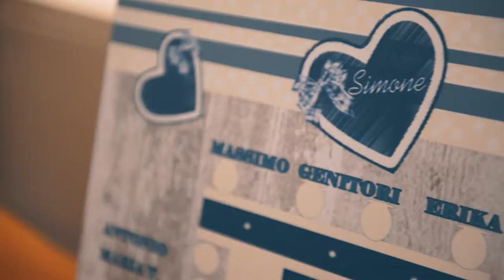Trailer Battesimo - Un giorno da Ricordare - A child named Simone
Trailer Battesimo
 Un giorno da Ricordare - A child named Simone
Aurora Video 2017